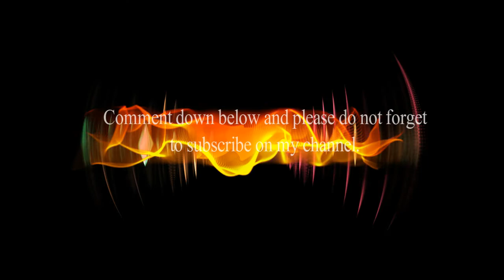MISS UNIVERSE 2019 : Gazini Ganados (Top Favorite November Edition) | Nhor Cubes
MIss Universe 2019 is Miss Philippines, Gazini Ganados. Agree or Not?